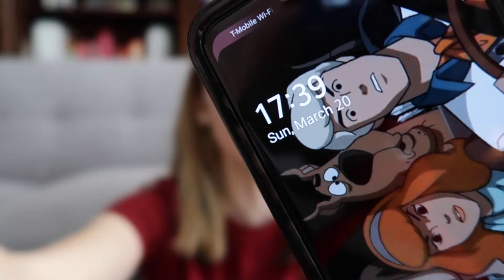March 20, 2022